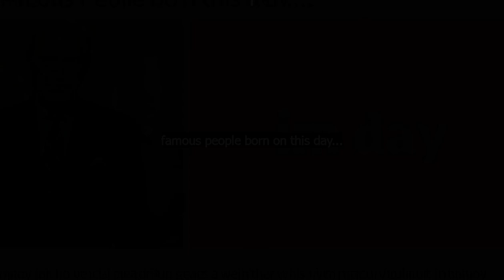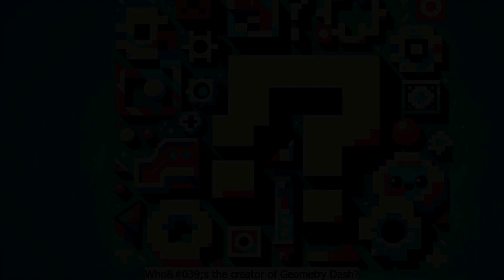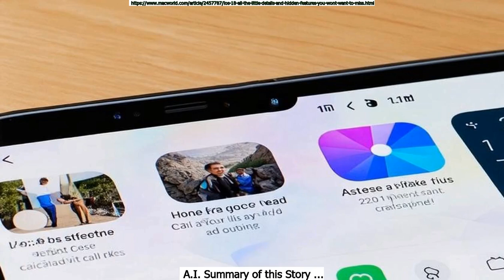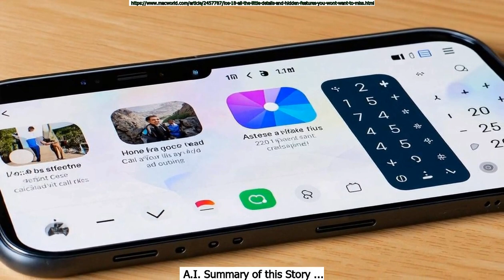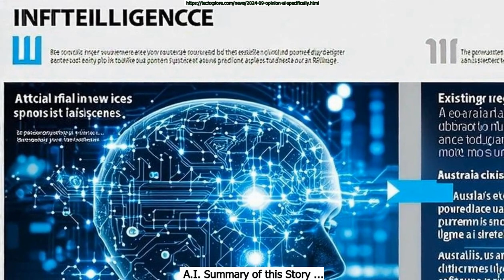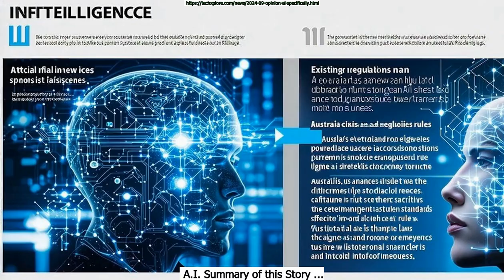September 16th AGNDD IntelliReport: Afternoon Edition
Chapters:
Intro : 0:00
September 16th in History : 0:55
Famous people born on September 16th : 1:18
Trending Google Searches : 1:45
Today's Trivia Questions : 2:11
General News : 3:18
Business News : 4:17
Technology News : 5:30
Today's Obituaries : 6:35
Health News : 12:36
Entertainment News : 13:29
Today's Dad Jokes : 14:22